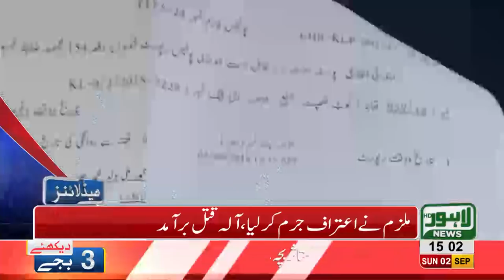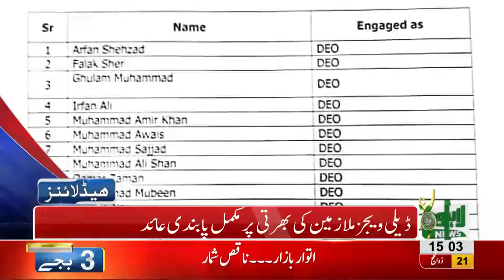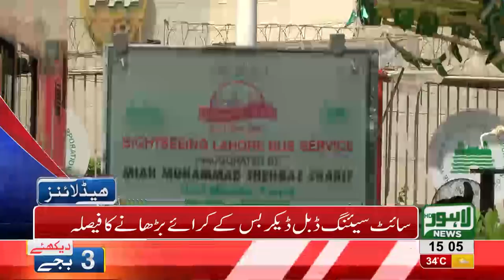03 PM Headlines Lahore News HD - 02 September 2018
Watch 03 pm headlines: Automatic speed radars installed in city by PSCA - Crackdown on Drug Dealers - A boy raped and killed in Sherakot - Metropolitan corporation takes sign boards down at Hall road - Punjab cabinet meeting under presidency of Imran Khan - Arif Alvi, Jahangir Tareen and PTI's delegation meets Chaudhry brothers - Dr. Yasmin Rashid visits P.I.C - 5 PMLN chairmen join PTI - Fawad Hassan Fawad Cries in Court - Security tightened for Muharram - A 26 year old model Anum Tanoli commits suicide and much more.